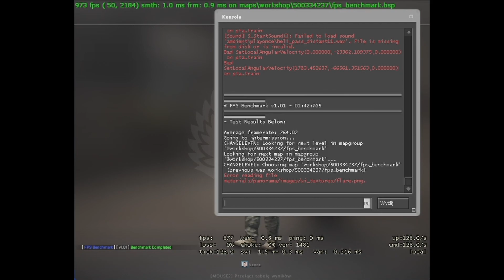CS:GO Benchmark - i9 12900KS + RTX 3060 Ti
Ustawienia chyba Competitive, każdy ma swoje, ale te są w miarę bliskie wszystkim z tickrate 128.

00:00 - 576p
01:38 - 960p
03:12 - 664p
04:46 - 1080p